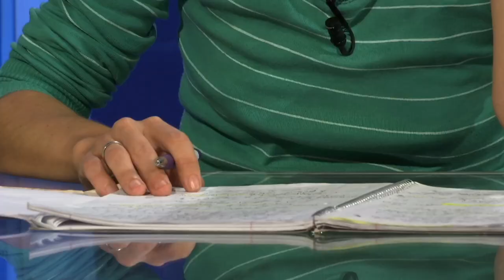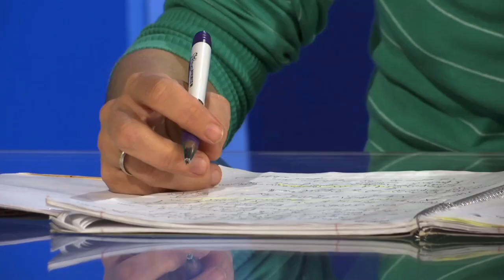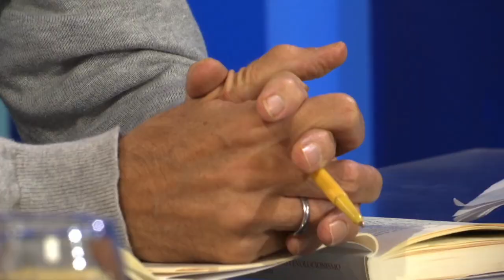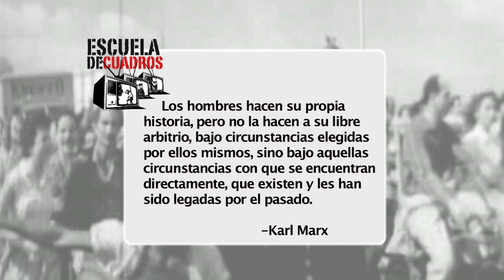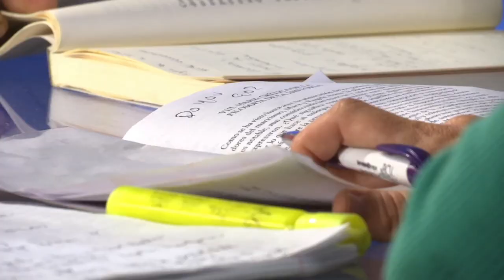Programa 190 - Crítica a la filosofía de la historia (Marx con Héctor Díaz-Polanco)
Héctor Díaz-Polanco analiza el pensamiento del viejo Marx --el "tercer Marx" según el escritor--, aquel que critica la visión etapista y eurocéntrica de la historia. Entre otros escritos, se aborda la carta de Marx a Vera Zasulich de 1881.